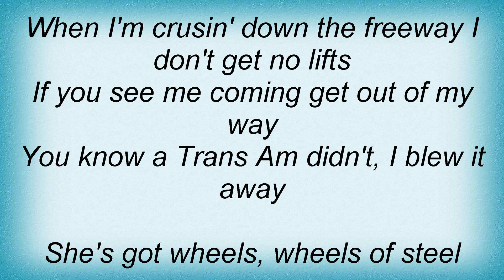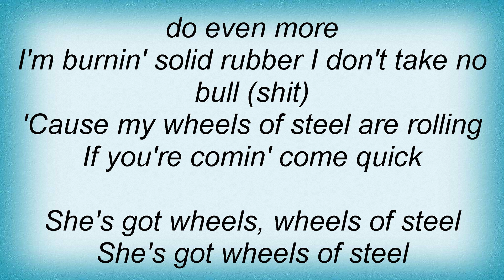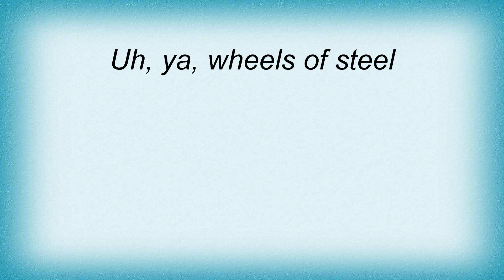Saxon - Wheels Of Steel Lyrics